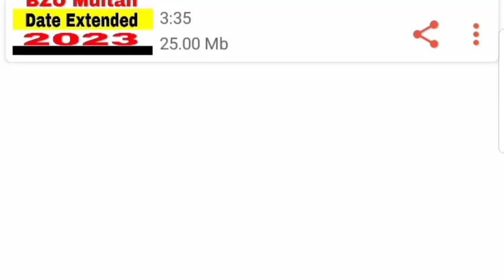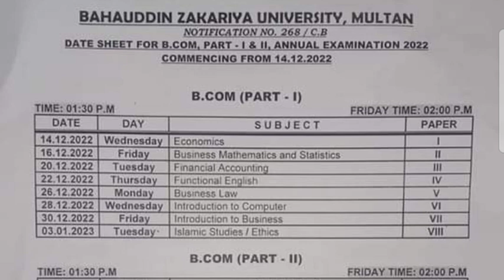Bahaudin Zakariya University Multan Annual Exams 2022-23 Datesheet Announced B.Com Part 1& 2